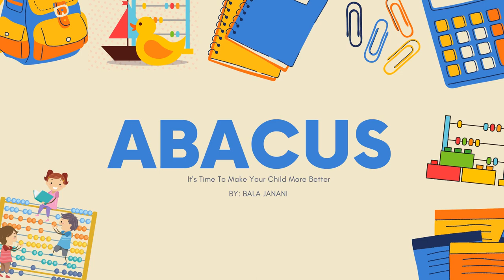Abacus Logo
Thanks to Pavan Krishna E R